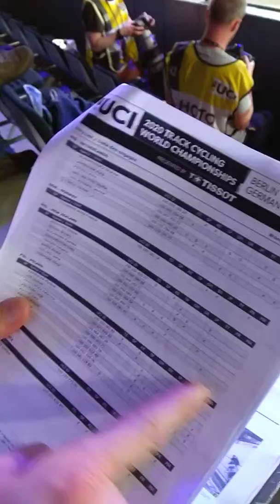Dentro Berlino 2020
Un assaggio di alta velocità Daria Shmeleva e Anastasia Voinova protagoniste della Team Sprint